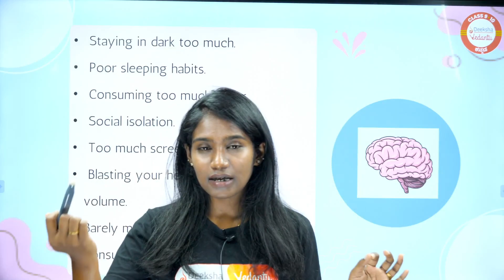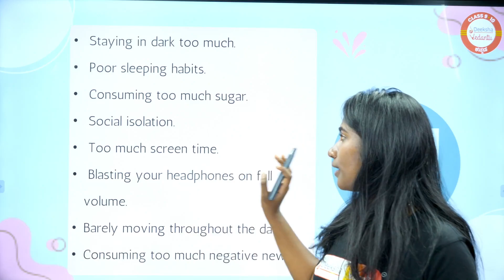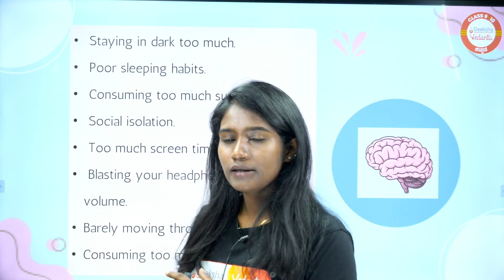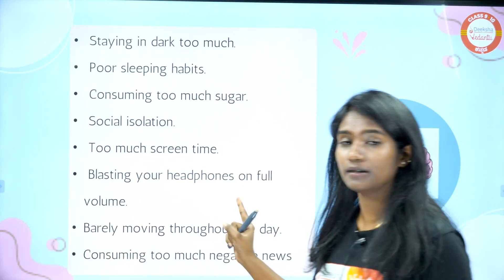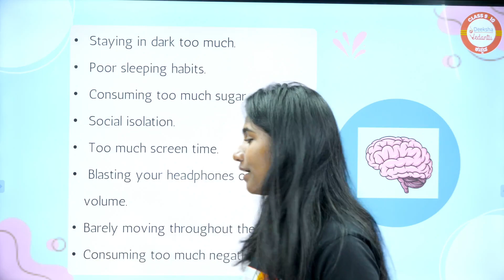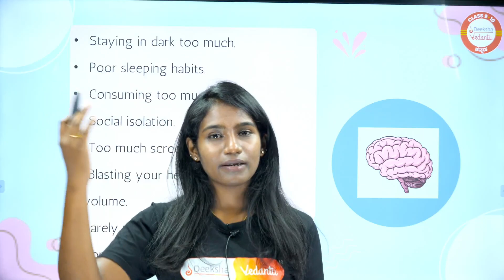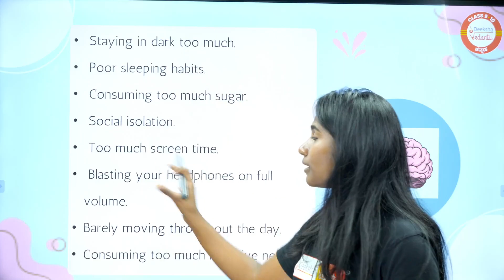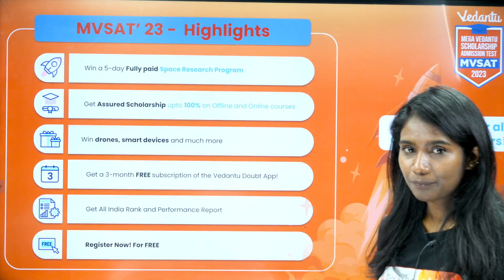8 Habits That Damage Your Brain | What Habits Are Bad for Your Brain?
Unlock the secrets to optimal brain health with our latest video on "8 Habits That Damage Your Brain." 🧠 Discover the crucial insights you need to protect your cognitive well-being and foster a healthier mind. From daily routines to lifestyle choices, we delve into the habits that may be silently harming your brain and hindering its peak performance.

Join us in this eye-opening exploration as we break down the key points that shed light on the detrimental habits to avoid. 🚫 Whether you're a student, professional, or just curious about maintaining cognitive fitness, this video provides essential knowledge to safeguard your brain health.